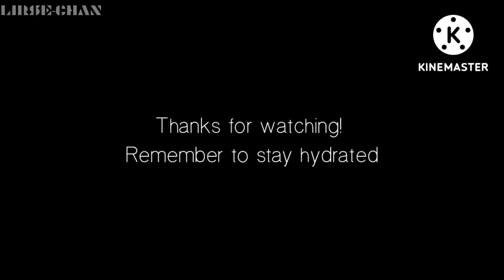Just a little nightmare | My Head-cannon